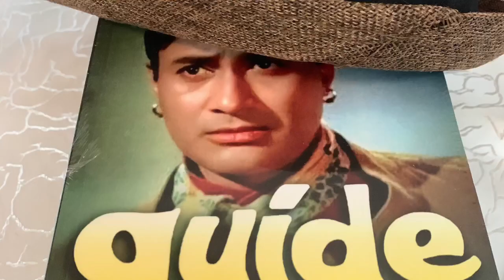Confluence of Conflicting Perspectives from Guide The Film: Perspectives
That moment when you receive your book, co-authored by you and your friends capture the moment in camera... PRECIOUS INDEED!

If you haven’t bought your copy then grab your copy now

Amazon (India):

Amazon.in (International)

Regards and Cheers!
Kalpana
Co-Author - GUIDE The Film: Perspectives